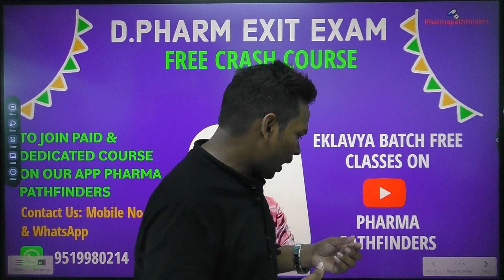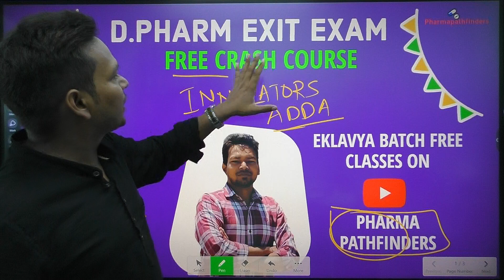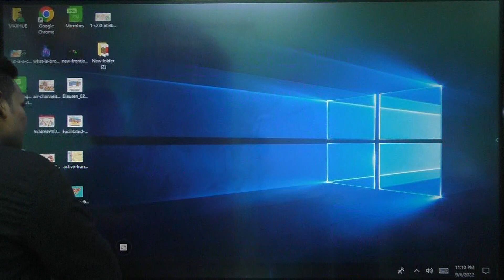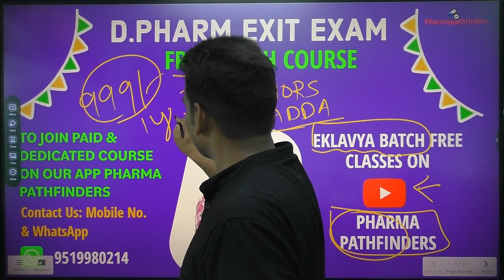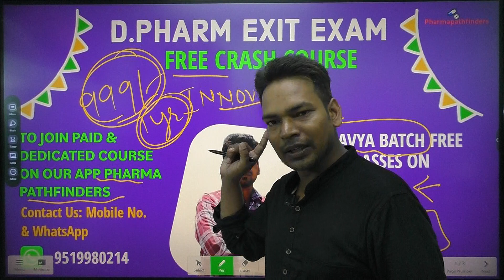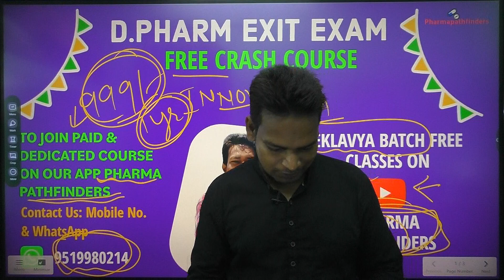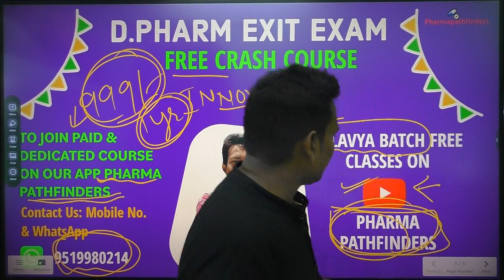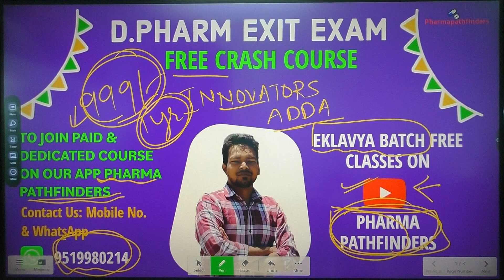FREE D.PHARM EXIT EXAM CLASSES I EXIT EXAM CRASH COURSE I EKLAVYA BATCH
Dear Aspirants,
To address your issues, we have launched a Free CRASH COURSE for the D.PHARM EXIT EXAM. I am sure it will add value to your preparation & Assure your selection.

Link for Paid LAKSHYA BATCH for D.PHARM EXIT EXAM

Link for our Telegram channel "PHARMA PATHFINDERS" to get free study material and all updates

# DPHARMEXITEXAMFREECLASSES